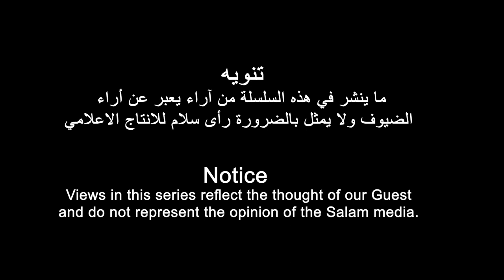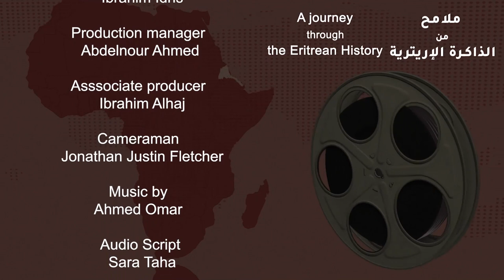رحلة في الذاكرة الاريترية مع المناضل صالح سليمان ادم | الحلقة الثانية